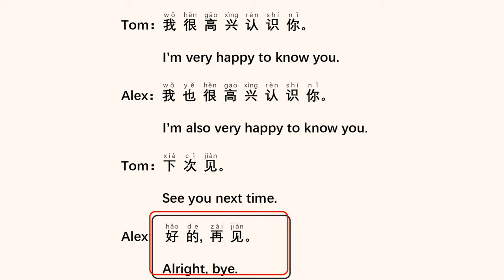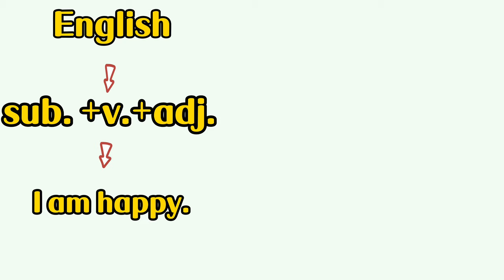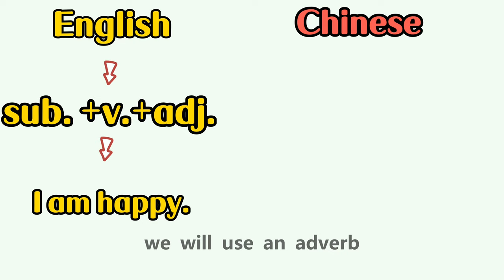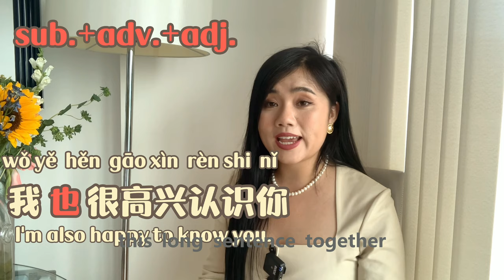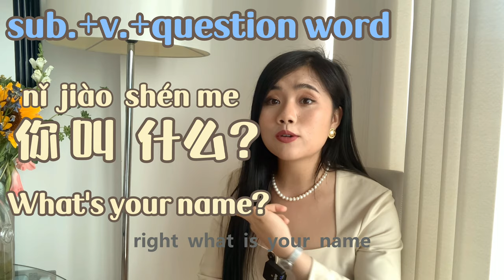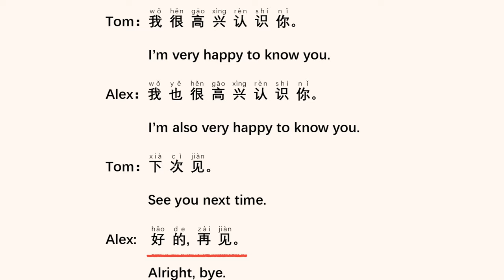Learn Chinese | Structured Beginner Chinese Course Lesson 3 | How to Greeting in Mandarin Chinese!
Hey guys,

In this video, I will show you conversations in Mandarin Chinese start from topic one: Greeting. After learning with me, you will get 13 Chinese new words and 6 structures, also you will get the grammar differences between English and Mandarin Chinese. All the words we discuss in this video are as below:

Tom：你(ní) 好(hǎo)!
Alex：你(nǐ) 好(hǎo)!
Tom：我(wǒ) 叫(jiào) Tom，你(nǐ) 叫(jiào) 什(shén) 么(me) 名(míng) 字(zì)？
Alex：你(ní) 好(hǎo) Tom，我(wǒ) 叫(jiào) Alex。
Tom：我(wǒ) 很(hěn) 高(gāo) 兴(xìng) 认(rèn) 识(shí) 你(nǐ)。
Alex：我(wǒ) 也(yě) 很(hěn) 高(gāo) 兴(xìng) 认(rèn) 识(shí) 你(nǐ)。
Tom：下(xià) 次(cì) 见(jiàn)。
Alex:  好(hǎo) 的(de), 再(zài) 见(jiàn)！

WORDS:
你(ní) - pronoun，you
好(hǎo)- adjective， good
我(wǒ)-pronoun，I，me
叫(jiào)-verb，to call, to be called
什(shén) 么(me) -question word, what
名(míng) 字(zì)- noun, name
高(gāo) 兴(xìng)-adjective, happy
认(rèn) 识(shí)-verb, to know
很(hěn)-adverb, very
也(yě)-adverb, also

PHRASES:
好(hǎo) 的(de)-alright
再(zài) 见(jiàn)-goodbye

STRUCTURE:
sub.+v.+obj.
我(wǒ) 叫(jiào) ...-I'm ...
sub.+adv.+adj.
我(wǒ) 很(hěn)...-I'm very...
sub.+v.+question word
你(nǐ) 叫(jiào) 什(shén) 么(me) ...?-What's your name?

Thanks！

Love from Daisy